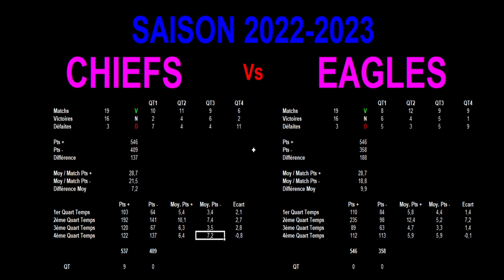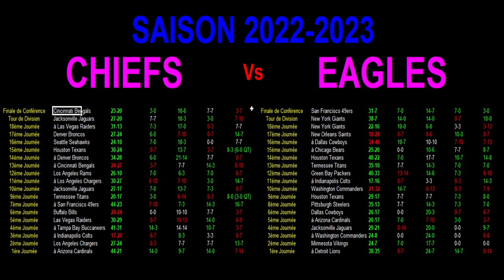KANSAS CITY CHIEFS - PHILADELPHIA EAGLES : SUPERBOWL 2023 - finale du football américain aux USA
Je vous présente le Superbowl 2023 qui va opposer les Chiefs contre les Eagles.

C'est la grande finale de la NFL, le football américain aux Etats-Unis, l'un des évènements les plus regardés au monde !

Les 2 équipes sortent d'une saison monstrueuse avec des statistiques quasiment identiques. Elles ont gagnés autant de matchs et perdu autant de match l'une que l'autre. Et fait incroyable elles ont marqué le même nombre de points en 19 matchs !

Je reviens dans ma vidéo sur la finale de conférence mais également sur le parcours en détail de ces 2 équipes. Je mets en évidence les victoires et défaites, les résultats quarts temps par quarts temps.

Je vous propose des statistiques moyennes par quarts temps de points marqués, encaissés afin de différencier les 2 équipes et de trouver les éventuelles forces et faiblesses.

J'en profite pour revenir sur les affrontements de la saison afin d'analyser des duels communs, de trouver une tendance à cette rencontre.

Le parcours des Chiefs et des Eagles se ressemble énormément. Ils ont battu les mêmes adversaires avec des écarts identiques mais pas forcément selon le même scénario de points.

Avec mon analyse vous saurez qui des Chiefs ou des Eagles est le plus fort au 1er Quart Temps, au 2ème Quart Temps, au 3ème Quart Temps et au 4ème Quart Temps.

Ce Superbowl s'annonce passionnant !

Voici ci-dessous les parcours des 2 équipes pour arriver au Superbowl :

KANSAS CITY CHIEFS :

Finale de Conférence contre Cincinnati Bengals : 23-20
Tour de Division contre Jacksonville Jaguars : 27-20
18ème Journée à Las Vegas Raiders : 31-13
17ème Journée contre Denver Broncos : 27-24
16ème Journée contre Seattle Seahawks : 24-10
15ème Journée contre Houston Texans : 30-24
14ème Journée à Denver Broncos : 34-28
13ème Journée à Cincinnati Bengals : 24-27
12ème Journée contre Los Angeles Rams : 26-10
11ème Journée à Los Angeles Chargers  : 30-27
10ème Journée contre Jacksonville Jaguars : 27-17
9ème Journée contre Tennessee Titans : 20-17
7ème Journée à San Francisco 49ers : 44-23
6ème Journée contre Buffalo Bills : 20-24
5ème Journée contre Las Vegas Raiders : 30-29
4ème Journée à Tampa Bay Buccaneers : 41-31
3ème Journée à Indianapolis Colts : 17-20
2ème Journée contre Los Angeles Chargers : 27-24
1ère Journée à Arizona Cardinals : 44-21

PHILADELPHIA EAGLES :

Finale de Conférence contre San Francisco 49ers : 31-7
Tour de Division contre New York Giants : 38-7
18ème Journée contre New York Giants : 22-16
17ème Journée contre New Orleans Saints : 10-20
16ème Journée à Dallas Cowboys : 34-40
15ème Journée à Chicago Bears : 25-20
14ème Journée contre Houston Texans : 48-22
13ème Journée contre Tennessee Titans : 35-10
12ème Journée contre Green Bay Packers : 40-33
11ème Journée à Indianapolis Colts : 17-16
10ème Journée contre Washington Commanders : 21-32
9ème Journée contre Houston Texans : 29-17
8ème Journée contre Pittsburgh Steelers : 35-13
6ème Journée contre Dallas Cowboys : 26-17
5ème Journée à Arizona Cardinals : 20-17
4ème Journée contre Jacksonville Jaguars : 29-21
3ème Journée à Washington Commanders : 24-8
2ème Journée contre Minnesota Vikings : 24-7
1ère Journée à Detroit Lions : 38-35